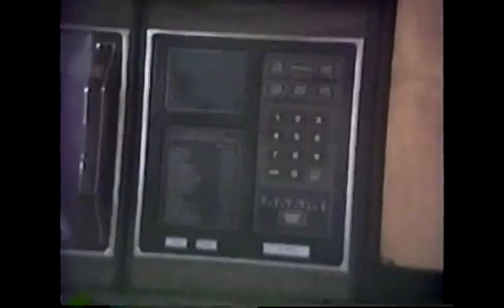1991 Our Family Around Home